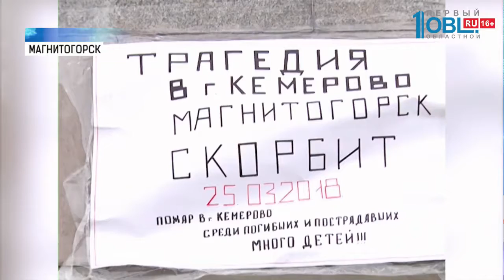Челябинцы почтили память жертв пожара в Кемерове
И — к трагедии в Кемерово. 28 марта в России объявлено днём национального траура по погибшим в торговом центре «Зимняя вишня». По официальным данным, погибли 64 человека, 41 из них — дети. Еще 85 человек, по словам родственников, числятся пропавшими без вести. Траурные мероприятия в городах страны начались еще вчера. Люди несут цветы, свечи и мягкие игрушки. Челябинск не стал исключением. В эти минуты горожане собрались на Алом поле. Там работает Юлия Савосина.